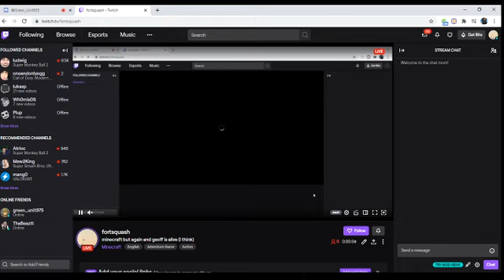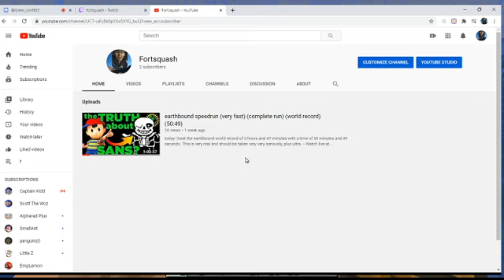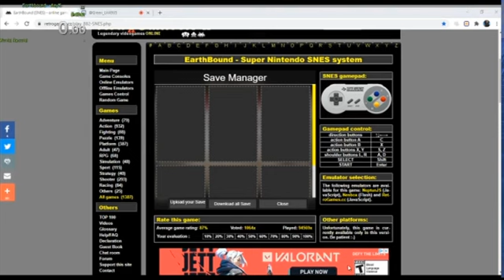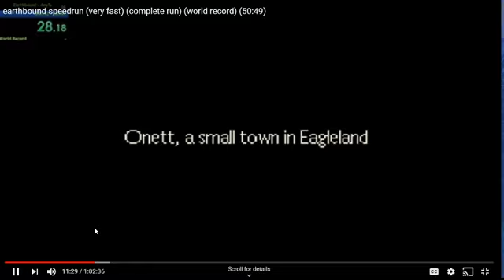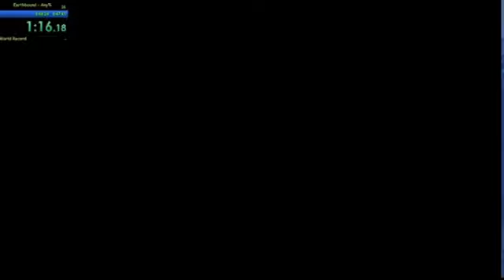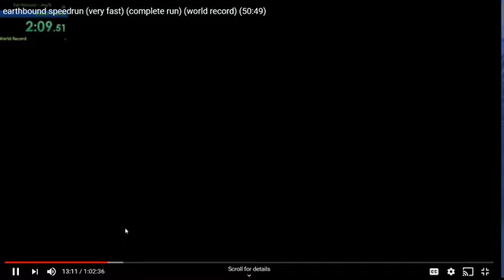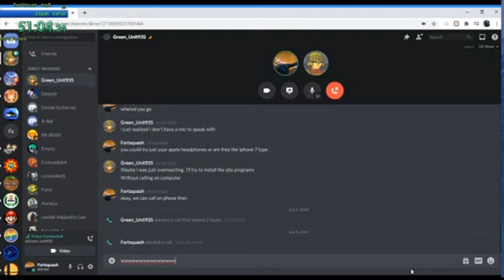REACTING TO EARTHBOUND WR (I CRIED)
i reacyedhf too tht eathbgfn worldds recofd butt i alsjd playeddsfasre minedfuasfacraft -- Watch live